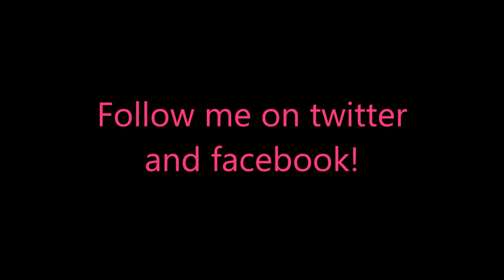Northern Tale 5 CE Level 4